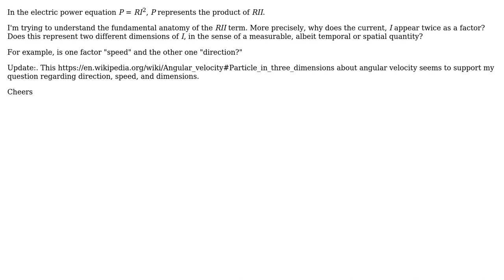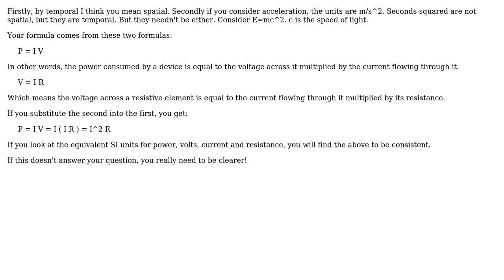In the equation for power as a function of current and resistance, what do the two factors for...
Engineering: In the equation for power as a function of current and resistance, what do the two factors for current represent?

With thanks & praise to God, and with thanks to the many people who have made this project possible! You are responsible for your own actions.